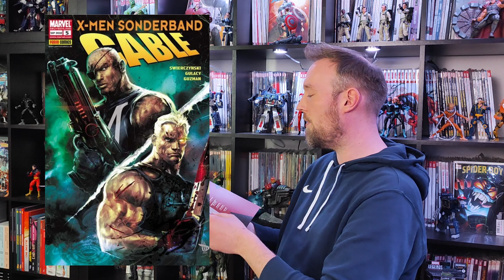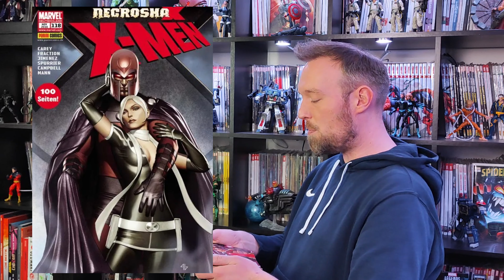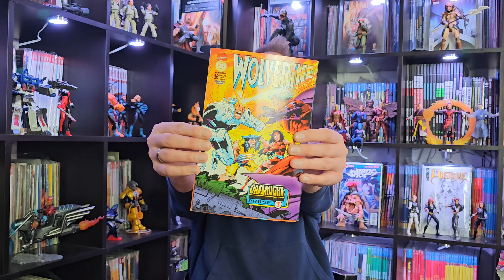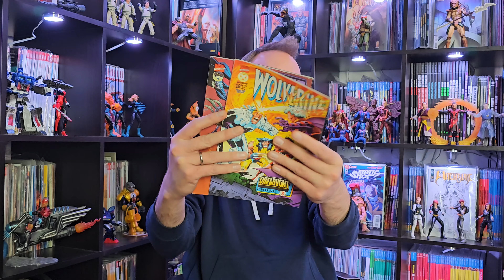Mein Lesestapel Folge 387 | X-Men, Wolverine & noch mehr Mutanten | Comic-Sammlung (Deutsch)